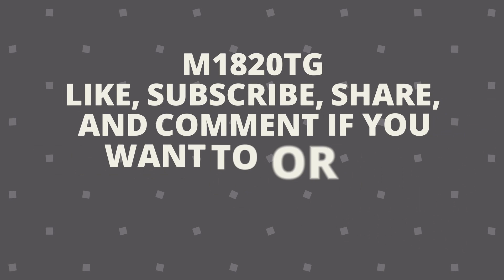Dud Bolt v Teemto Pagalies | Mon Gazza Speedway